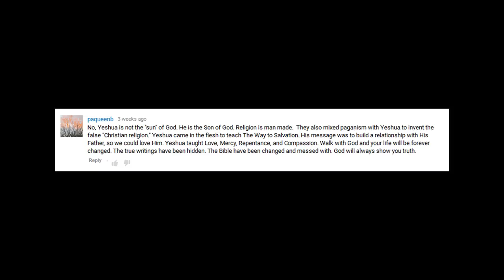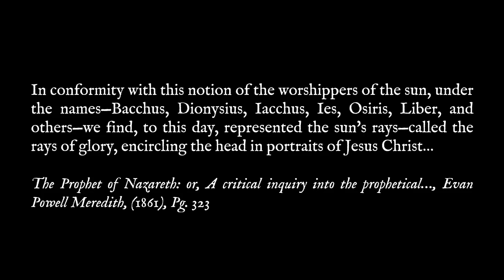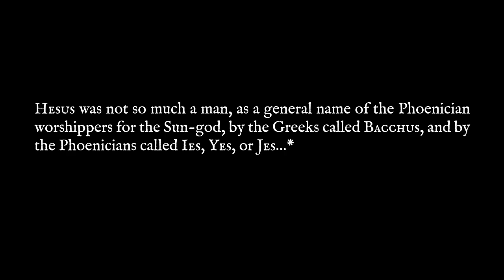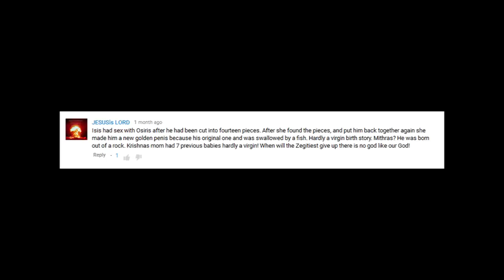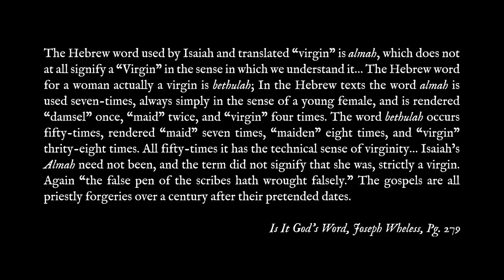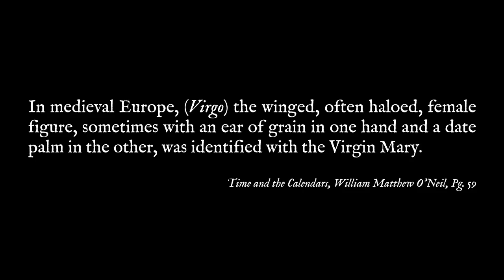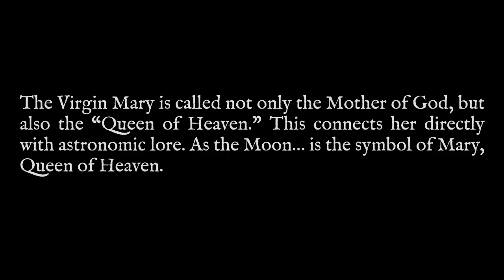Neophytes, Dumbites, and Theo-Tards… O’ MY! Ep. 1